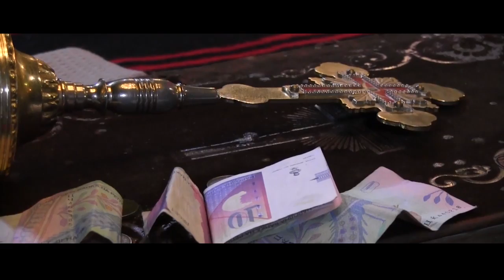ХРИСТОС ВОСКРЕСЕ ! Среќни велигденски празници !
ХРИСТОС ВОСКРЕСЕ !
 СРЕЌНИ ВЕЛИГДЕНСКИ ПРАЗНИЦИ !